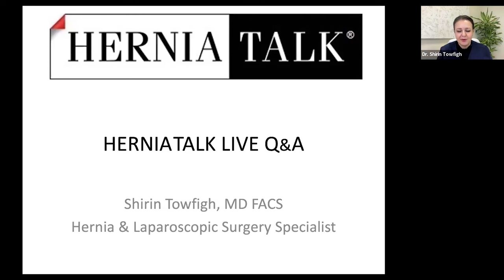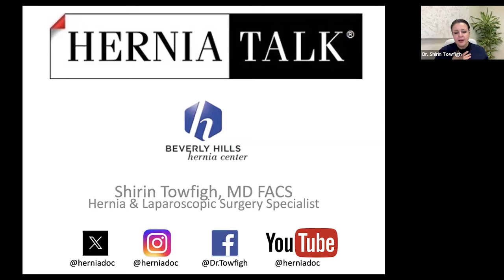164. HerniaTalk LIVE Q&A: Choosing Hernia Repair Techniques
Welcome to HerniaTalk LIVE, a Q&A hosted by Dr. Shirin Towfigh, hernia and laparoscopic surgery specialist who practices at the Beverly Hills Hernia Center. This is the only Q&A of its kind, aimed at educating and empowering patients about all things related to hernias and hernia-related complications.

This week, the topic of discussion was:
- Laparoscopic Surgery
- Open Surgery
- Robotic Surgery
- Complications
- Hernia Surgery
- Inguinal Hernia
- Ventral Hernia
- Mesh Implant Illness
- Tissue Repair
- Hernia Recurrence
- Mastocytosis
- Ehlers Danlos Syndrome
- Collagen Deficiency
- Hypermobility / Hyperflexibility Syndrome
- Hernia Specialist

Topic: Choosing Hernia Repair Techniques: Open vs Laparoscopic vs Robotic